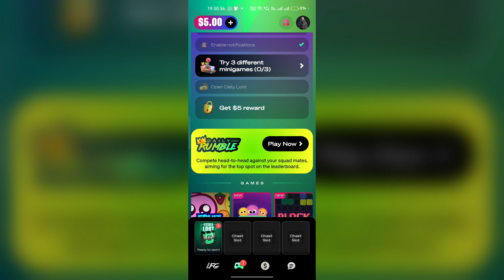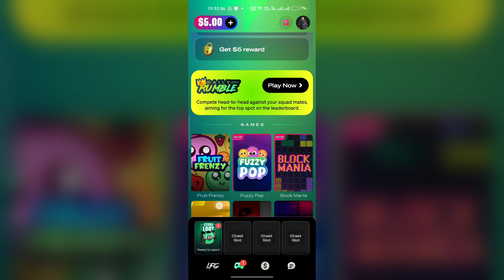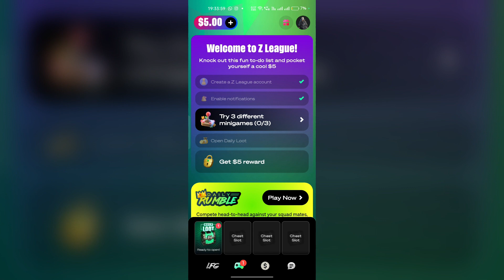How Does Z League Make Money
In this YouTube video, we delve into the intriguing topic of how the Z League generates its revenue. We explore the various avenues through which this professional sports league makes money, shedding light on its financial model. From sponsorship deals and broadcasting rights to ticket sales and merchandise, we uncover the key sources of income for the Z League. Join us as we uncover the financial strategies behind the success of this renowned league.